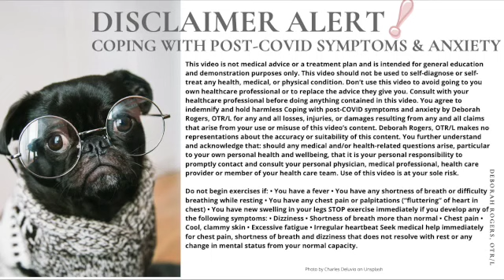Coordinating Breathing with Walking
Coping with post-COVID and Anxiety Series
Deborah Rogers, OTR/L
HolisticHealingwithDeborah.com

When feeling short of breath and/or having an increased heart rate or dizziness it is so important to pace our walking and coordinate it with slow, controlled breathing in through the nose and out through the nose or mouth if possible. Walking can be done holding on to something, using a walker, or walking in place or marching while seated. Recommend speaking with your doctor first before beginning activity to help you monitor your symptoms.
PLEASE stop the video and take rests as needed.

1. Coordinate breath with 1 inhalation/1 step to 1 exhalation/1 step, progressing 2-count inhalation/2-count exhalation, then 3-count inhalation/4-count exhalation as we practice walking.
2. Instruction in manually taking your heart rate for symptoms monitoring.